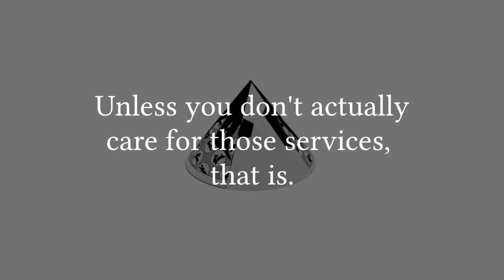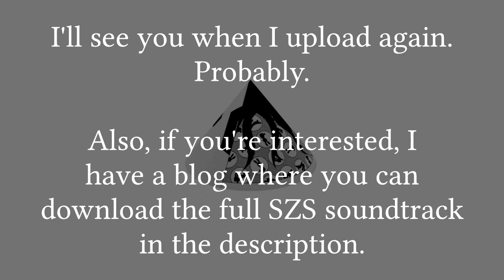important announcement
holy shit guys